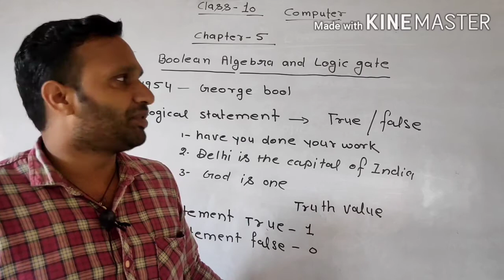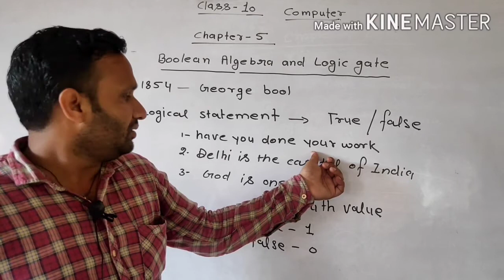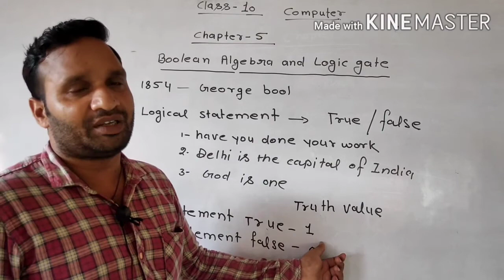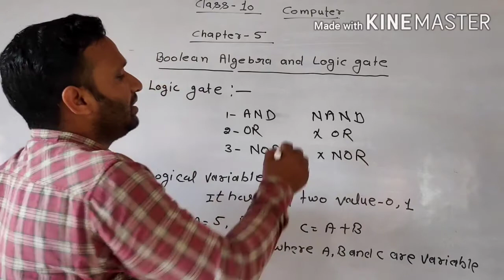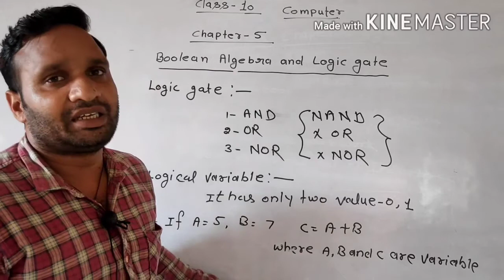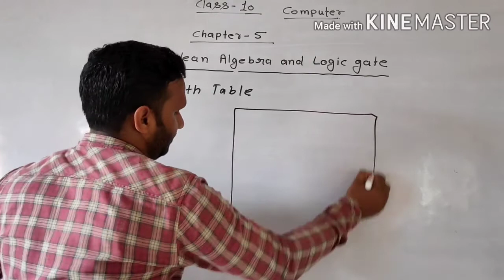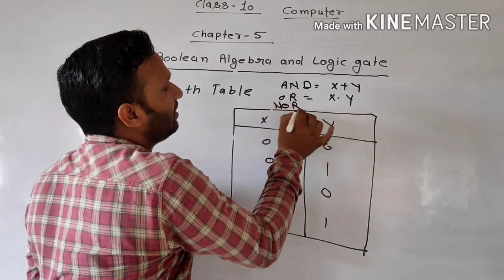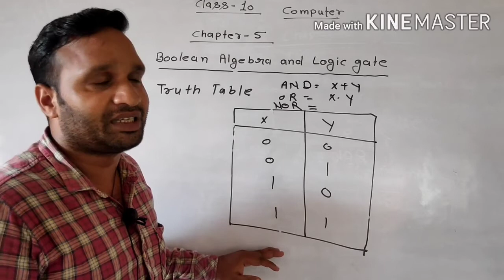Computer, class-10, chapter-5, Boolean algebra and logic gate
By_Ashish sir